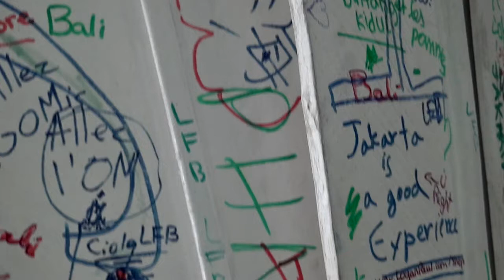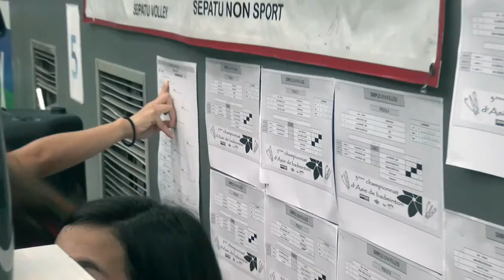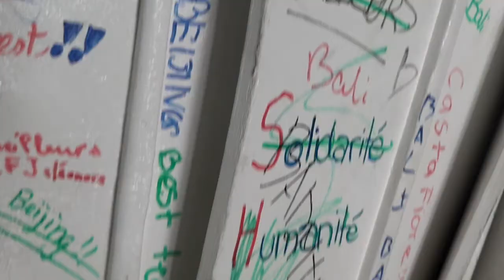3eme championnat de badminton des ecoles francaises d'Asie 2ere Partie